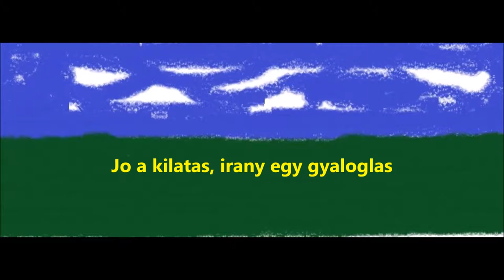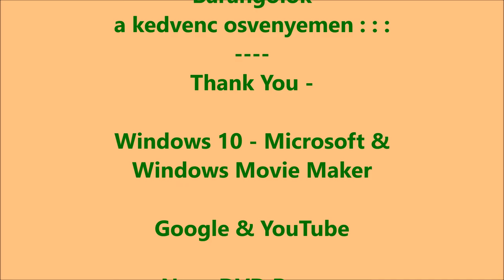On This Day - 8th film